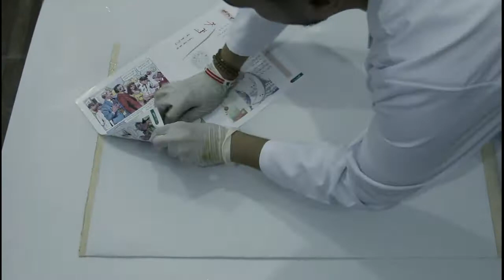أجمل لوحه فنيه ( رومانسيه ) من ياسر رمضان ومن أخراج عبد العزيز المصرى / Yasser Ramadan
الفيديو على الفيس بوك :-